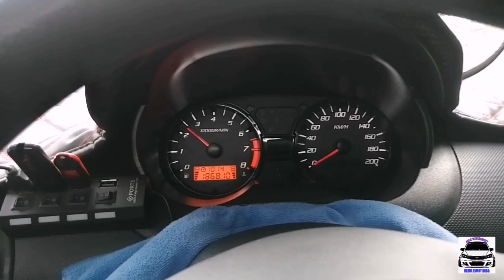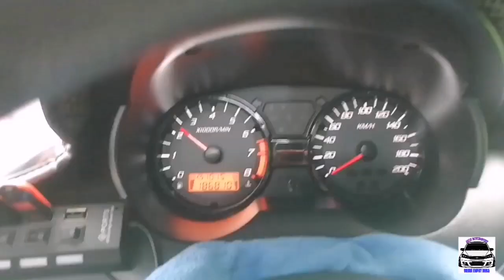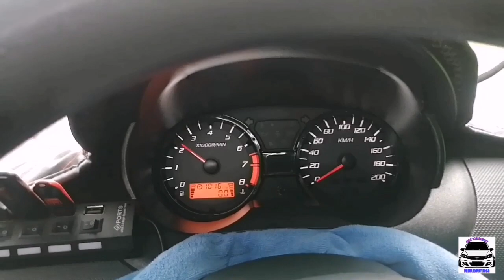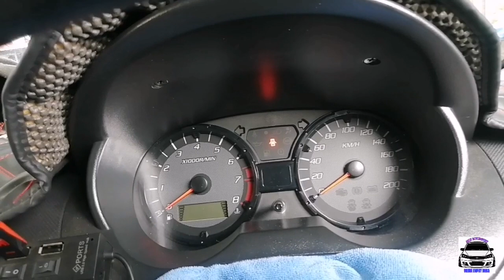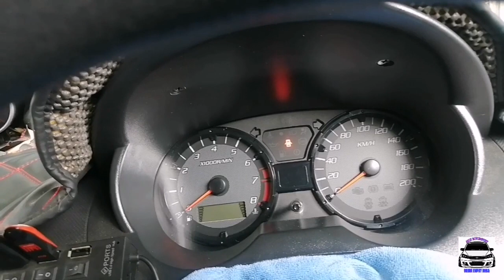Saga flx speedometer tak berfungsi#part 1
projek A